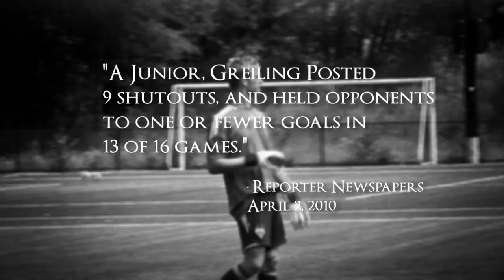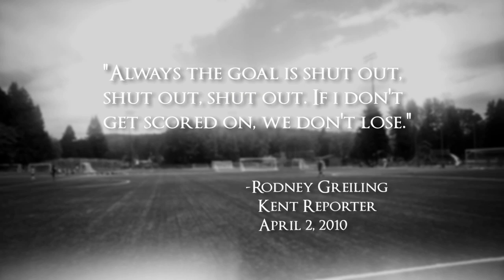Rodney Greiling Highlight Tape - SoundersFC (Seattle, WA)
Rodney Greiling of the Sounders FC recruiting tape.